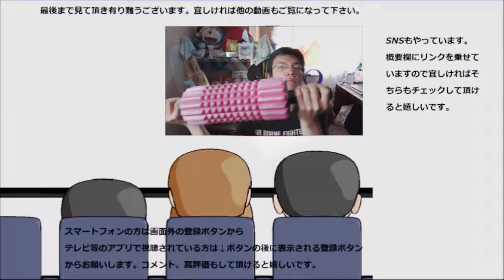久し振りにセブンイレブンの甘味色々食べていい気分～♫になってみた。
久し振りにセブンイレブンの甘味色々食べてみました。今回はチョコ系多めですが、その中に和も光っています～どれも美味しい
贈り物は此方まで↓
〒153-0042